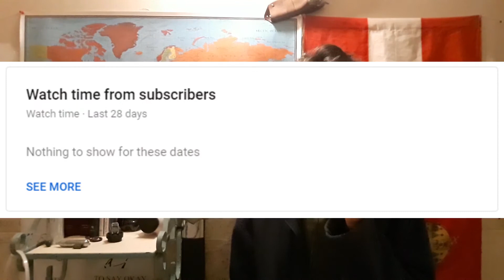Why the A.D./B.C. System is Better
A.D. versus C.E: A debate which has raged ever since the beginning of the common era.